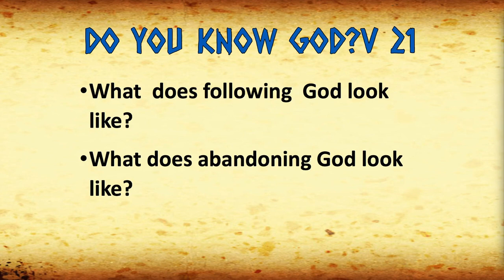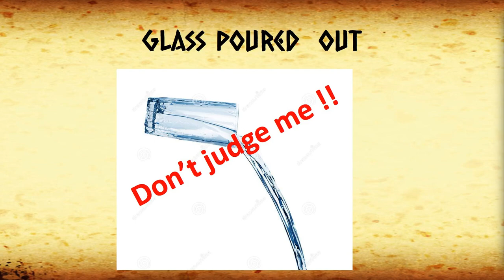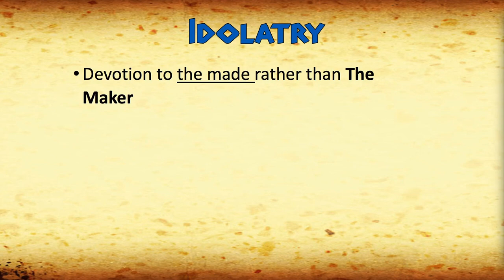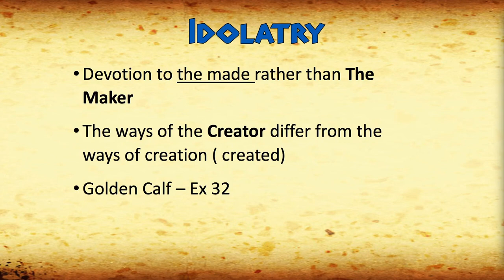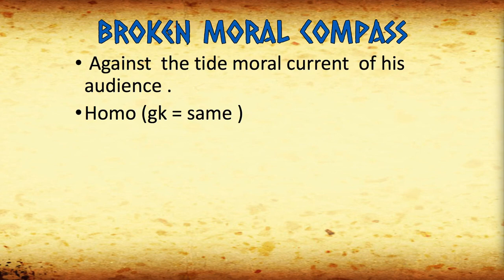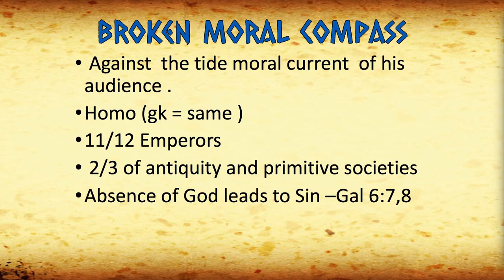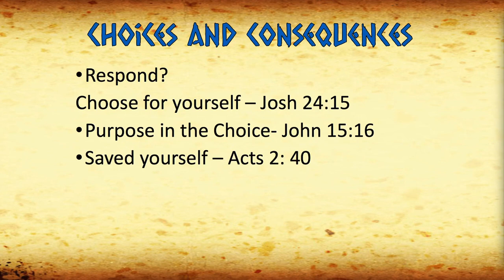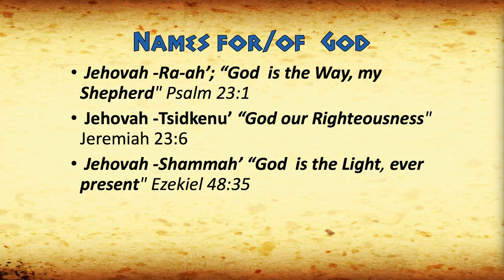Sermon | 4th August 2019 | "Romans Series" | Pastor Doug - "Choices and Consequences"